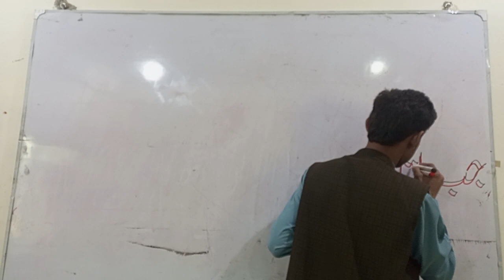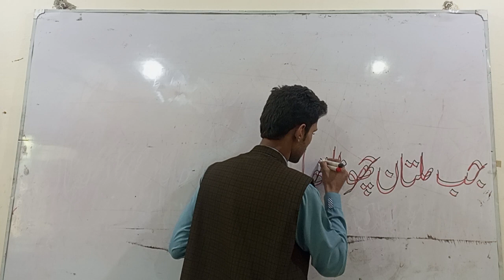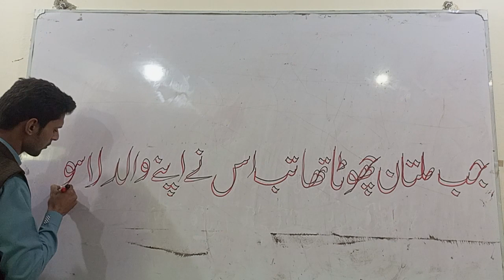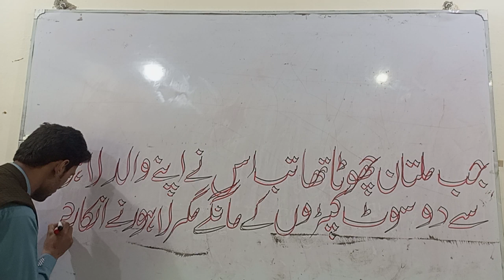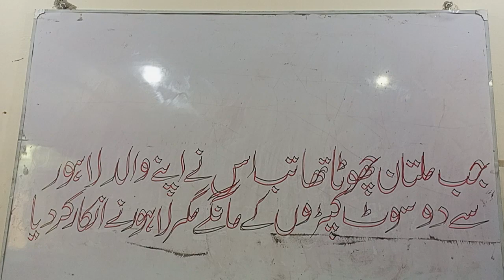The Write Touch: Mastering Handwriting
Dive into the world of handwriting mastery, where every stroke tells a story. From refining letterforms to developing your own signature style, unlock the secrets to impeccable penmanship. Join us on a journey to perfect your writing skills and leave a lasting impression with the write touch.